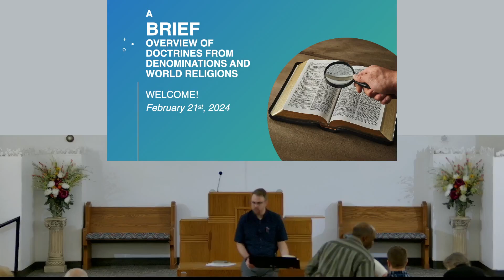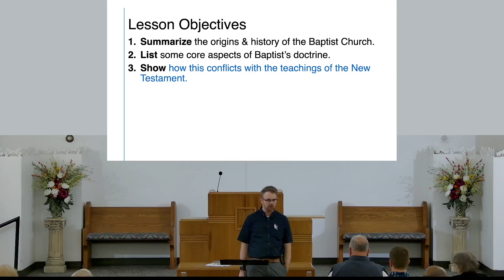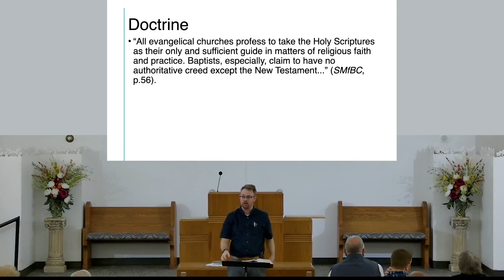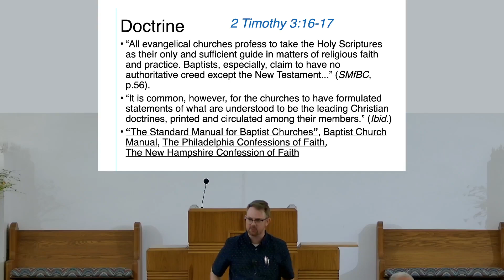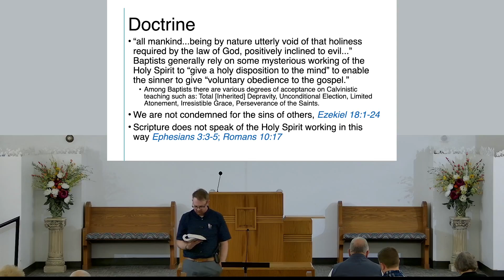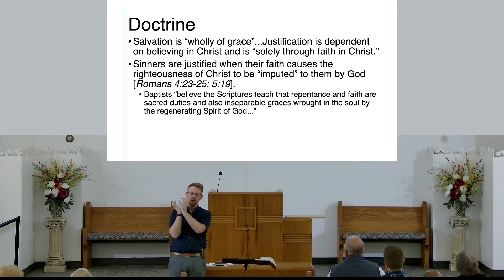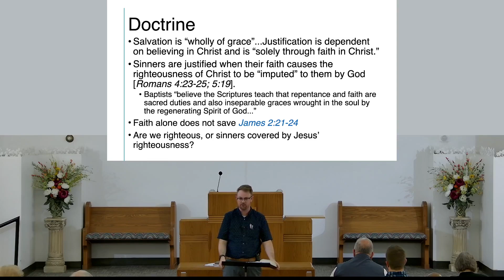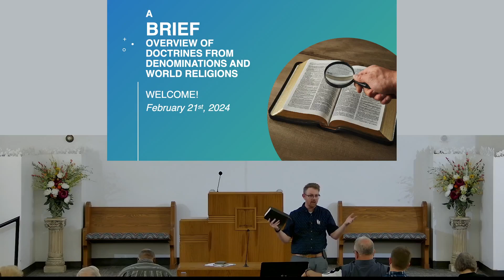Wednesday Bible Study 2/21/2024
Join us in a brief overview of the Baptist doctrine with Jeff O'Rear.